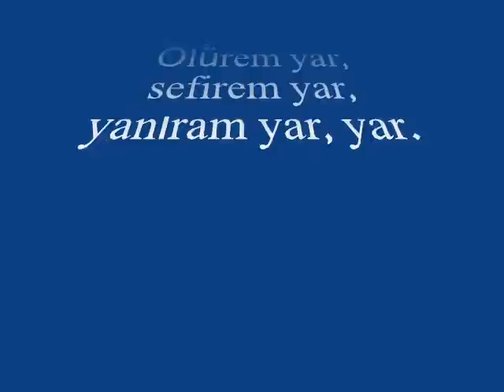Fatma ARSLANOĞLU-Deryada Deryalıklar Ay Balam (NİHAVEND)R.G.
SOLİST:
*FATMA ARSLANOĞLU*
VİDEOYU YAPAN
*RECEP GAYRETLİ*
GÜFTE:
BESTE:  ANONİM
USUL:  CURCUNA
MAKAM:   NİHAVEND
Deryada deryalıklar ay balam, suda oynar balıklar
Ne bu sevda olaydı, ne de bu ayrılıklar, ölürem
Ölürem yar, sefirem yar, yanıram yar, yar
Iğdırın al Alması ay balam, yemeye bal Alması
Yar gelene Kadar yaremin sağalması, Ay Balam
Iğdırdar Alma Aldım Ay Balam Yârimi Yola Saldım
Yar Gelene Kadar Ayva Gibi Sarardım Ay Balam